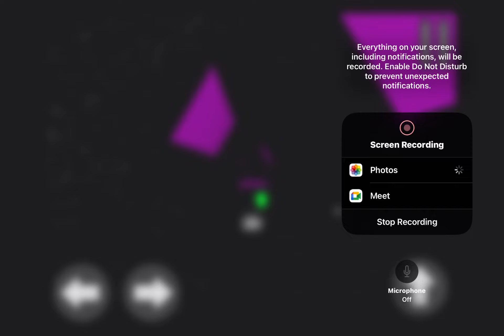Announcement run 3 mobile 2